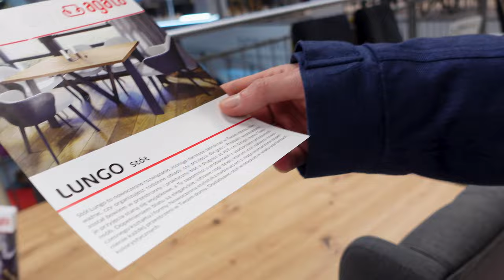ROZCZAROWUJĄCE BRW I ZASKAKUJĄCA AGATA 😅 KUPUJEMY ŁÓŻKO 🛏️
Cześć, w dzisiejszym filmie zobaczycie naszym zdaniem zaskakującą mnogość wyboru w Agata Meble i rozczarowujący asortyment Black Red White. Mamy nadzieję, że coś Was zainspiruje☺️